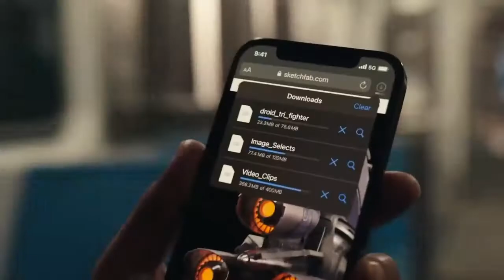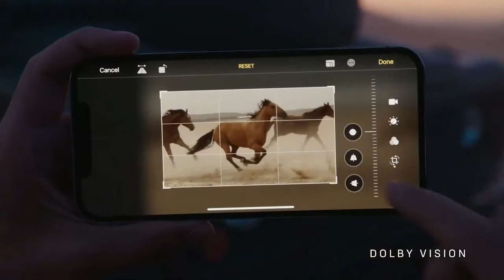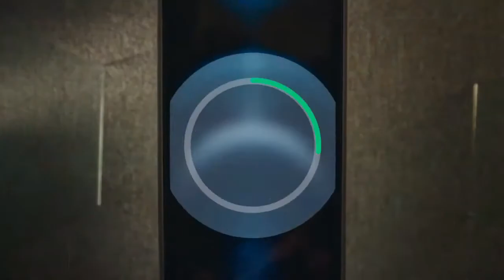OFFICIAL APPLE COMMERCIAL iPhone 12 Mini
Hi there, welcome to Well, That Was Interesting!
We are two university student brothers that are passionate about making complicated things simple, fun, and interesting!
Our goal with every video is for the viewer to enjoy watching our videos, and at the end think, "Well, that was interesting!"